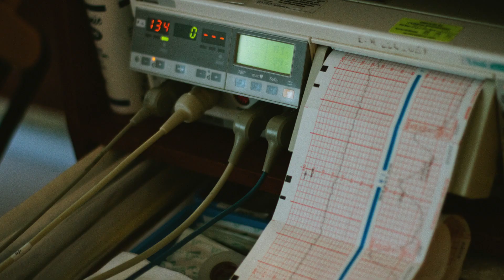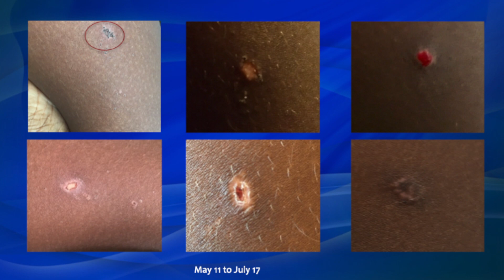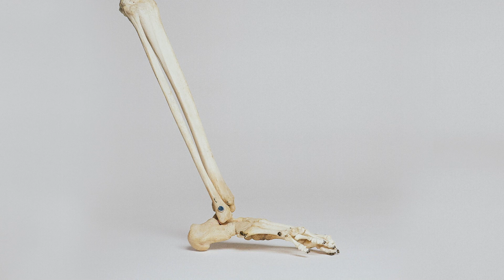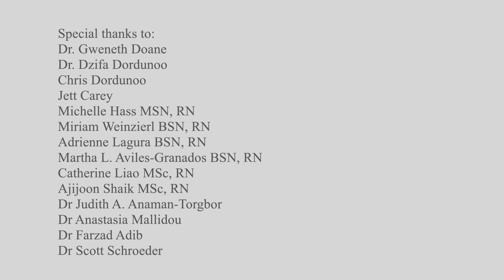Hypersensitivity Reactions to Metal Implants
Estimated 1 in 7 people have implantable devices with metal compositions. Metal and their alloys can be found in dental implants (e.g. braces), cardiac devices (e.g. stents), orthopaedic implants and birth control devices. Evidence suggest metal corrodes inside the body. When it. does, it releases ions that can trigger an immunological response known as hypersensitivity reaction type IV. Do you know how your body will react to the metal? Watch and find out. BeMetalAware.